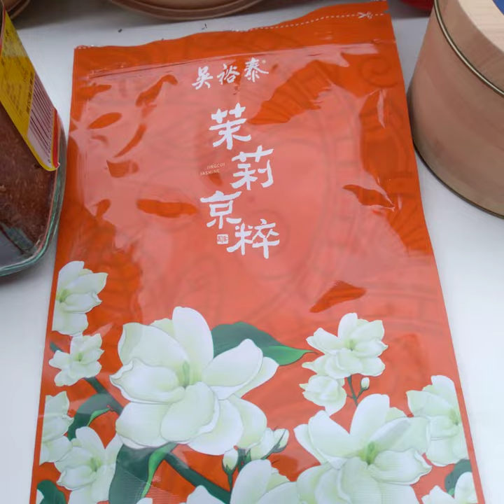September 9, 2023